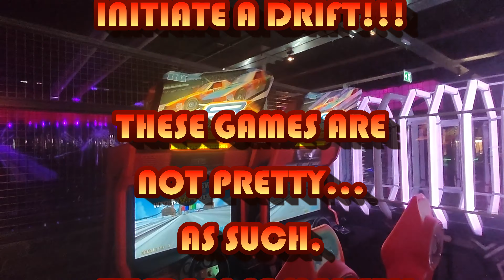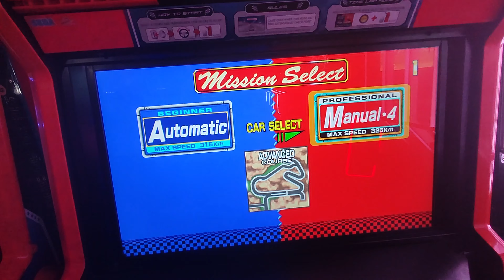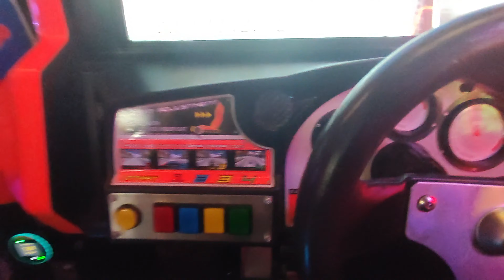Sega Racing Classics - Real Arcade Cabinet (Dinosaur Canyon)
OK, so having just uploaded a video of me not sucking at Dinosaur Canyon on the PS3 version of Daytona yesterday (See it here!
I thought now would be a good time to release my less than successful attempt on the real arcade version of Sega Racing Classics.

Warning: There is some VERY strong language in this.

So, I found a Sega Racing Classic twin arcade cabinet in a bowling alley, called Lane 7, in my home city of Bristol! Whoop, whoop!

Man, it is SO much harder doing the gear drift with a proper 4 way H shifter stick than just using the face buttons on my DFGT when I'm playing on Model 2 Emulator or the  PS3...

I was playing this with a strap on thing (fnar fnar) around my head that held my phone in place - and yes, it did make me look like an utter bellend. The shit I put myself through for this channel... 😆

I had no idea when I was playing if the footage was going to turn out OK, or if I'd just been recording the game's marquee for the whole time I was racing (I couldn't exactly take it off, check the footage, and then place it back in EXACTLY the right position...) so I'm happy with how it turned out.